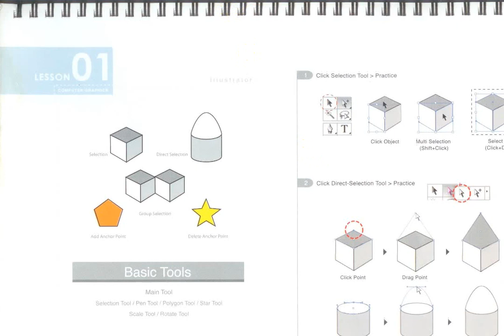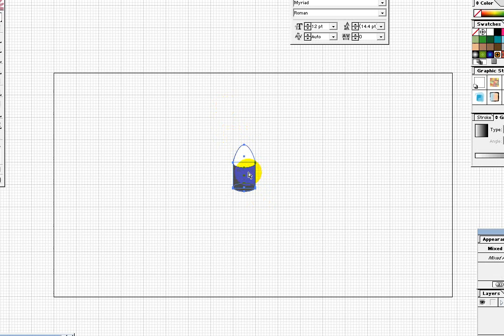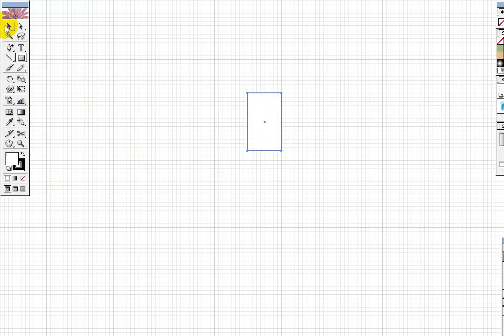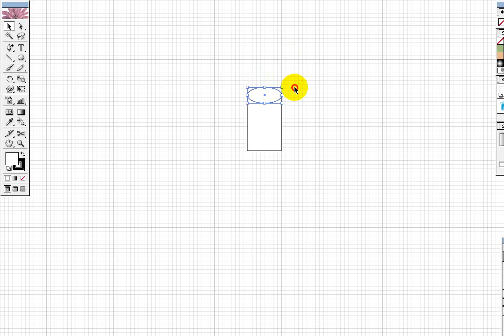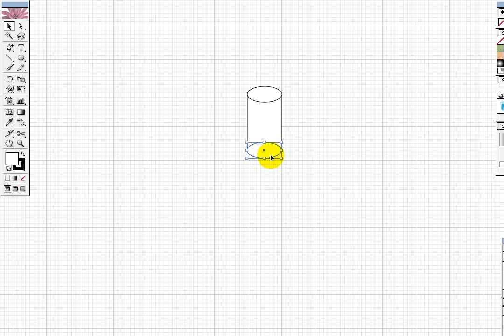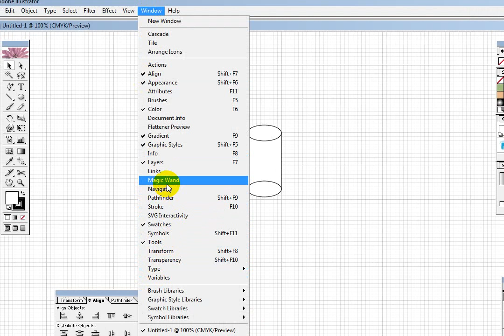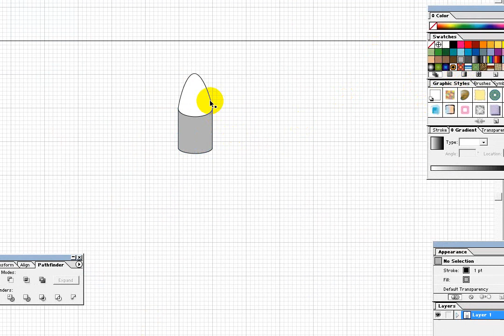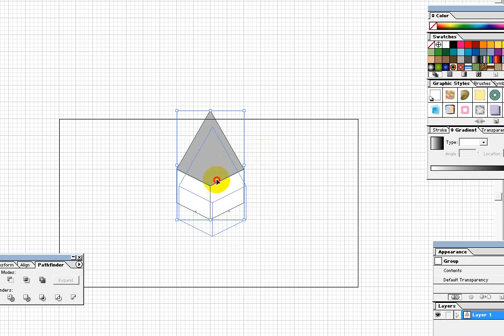Graphics Design Adobe Illustrator. How to use direct selection tool, by Technician jakir